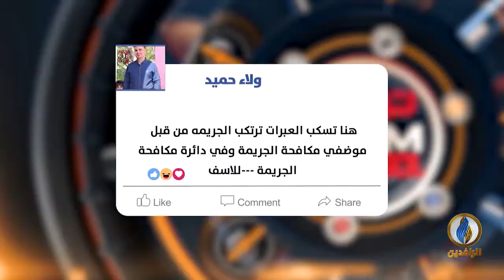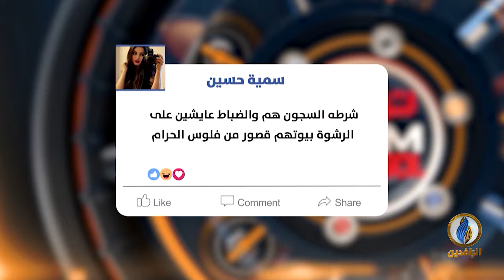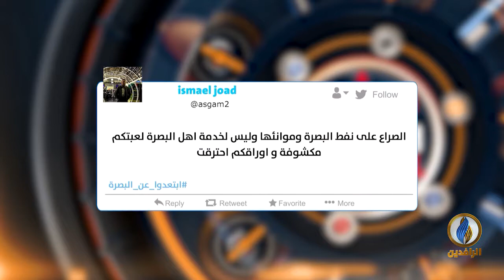تواصل_دوت_كوم | 16 - 7 - 2019